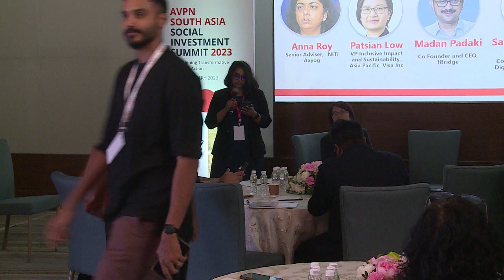Digitalising Rural Women and MSMEs: Insights & Opportunities